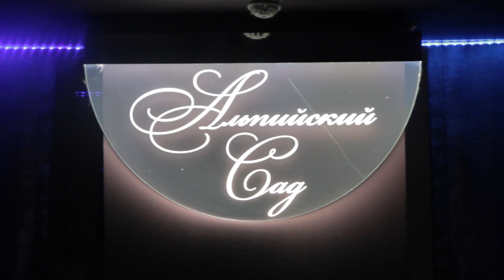Альпийский Сад. От заката до рассвета 20.03.2015 Dream Action Studio Уральск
Dance Bar Альпийский Сад ждет Вас по адресу Евразия, 1.
Видеоролик снят командой Dream Action Studio
-производство клубных клипов и фильмов;
-производство рекламных видеоматериалов;
-корпоративное видео;
-день рождения;